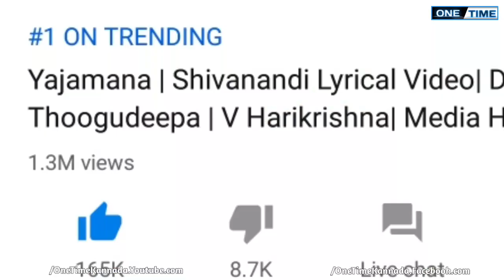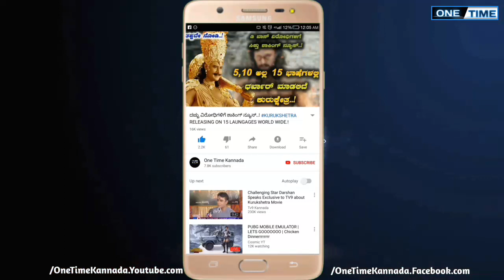Shocking News For Yajamana Shivanandi and Pailwan Teaser Kicha Sudeepa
Shocking News For Yajamana Shivanandi And Pailwan Kicha Sudeepa

Challenging Star Darshan In Yajamana Kannada Film Shivanandi  Song Released on Makara Sankanthi

Kicha Sudeepa in Pailwan Kannada Film Its Releasing On 8 Laungages its Teaser Released on makara Sankranthi

Kicha Sudeepa